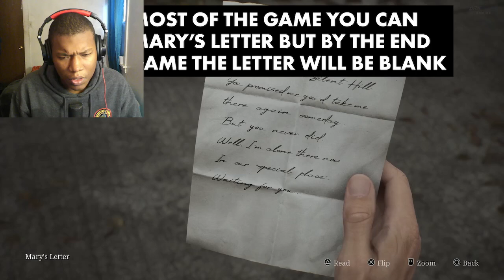Another 15 Amazing Little Details & Secrets in Silent Hill 2 Remake REACTION